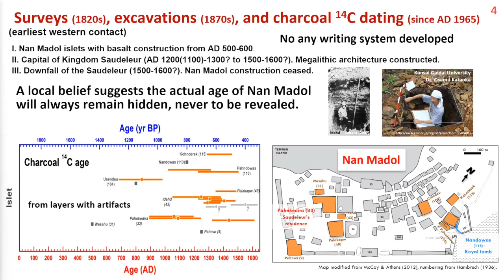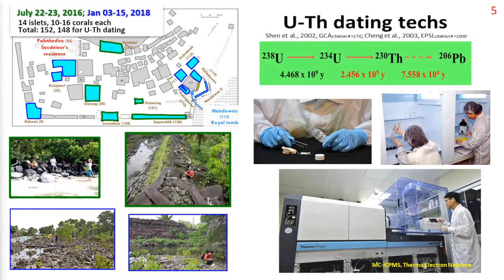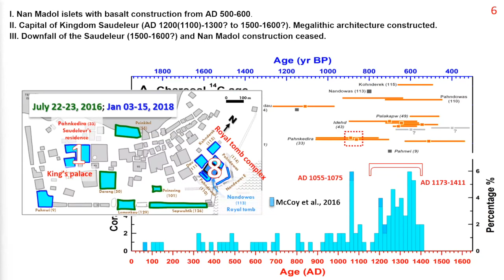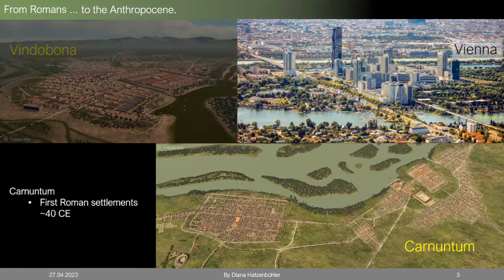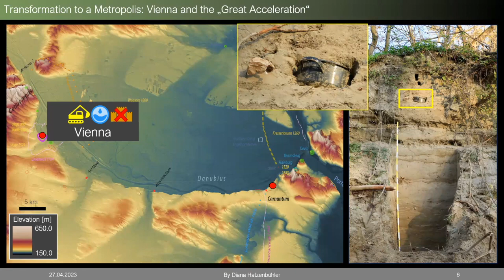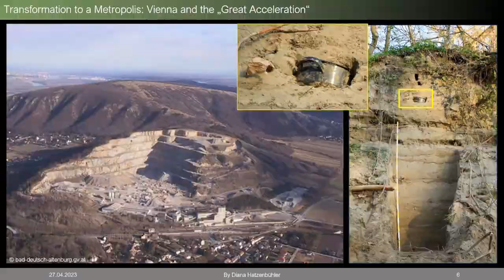EGU23 PC7 From Vikings to Vienna to the Venice of the Pacific: Geoarchaeology elucidates history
Archaeological studies piece together our relatively recent past. This press conference will explore how weather forecasting worked amidst complex sea navigation during the Middle Ages, when an early Micronesian society built the “Venice of the Pacific" at UNESCO World Heritage site Nan Madol, and what drove the divergent paths of two Roman settlements in Central Austria.

Participants:

- Chuan-Chou (River) Shen, High-Precision Mass Spectrometry and Environment Change Laboratory (HISPEC), National Taiwan University, Taiwan

- Diana Hatzenbühler, University of Vienna, Department of Geology, Vienna, Austria

Press Conference held Thursday, 27 April, 11:30 CEST in Vienna, Austria, moderated by EGU's Media and Communications Officer, Gillian D'Souza.